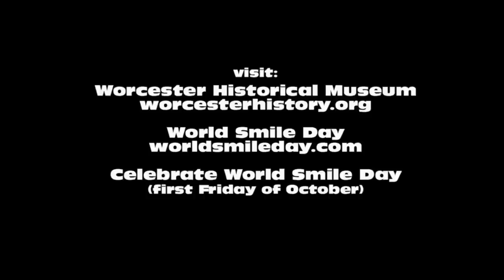The Smiley Face Song (Ballad of Harvey Ball) - HD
A fun song about how Smiley came to be with original illustrations by Harvey Ball, who created smiley in Dec.1963 in Worcester, MA. The song is written by his son Charlie Ball